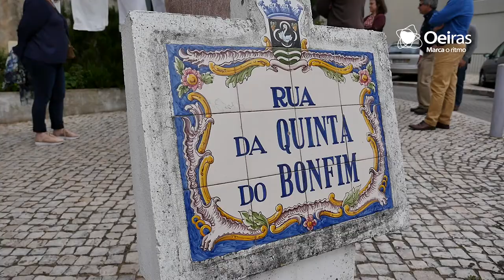Visita de Trabalho a Carnaxide